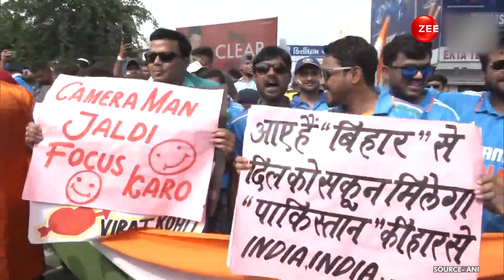World Cup 2023: Narendra Modi Stadium Starts To Fill For Much-awaited Ind-Pak Match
Anticipation has reached a feverish pitch among cricket fans as the countdown has begun for the much-awaited India Vs Pakistan match of the World Cup.